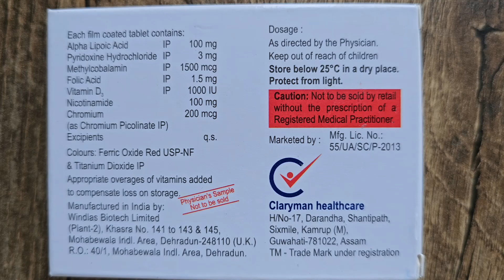Brand Name Series || Drug #393 || Tab Neurobic D3 || Neurotonic || Vitamin D3